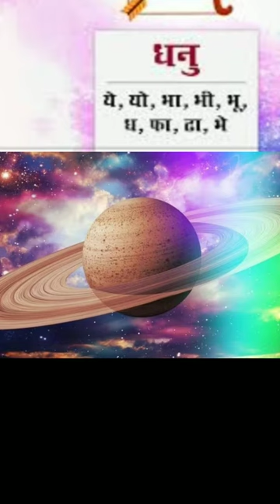1 फरवरी 2024 को होने जा रहा है बुध का गोचर ऐसे में इन 5 राशियों के पलटेगी किस्मत।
1 फरवरी 2024 को होने जा रहा है बुध का गोचर ऐसे में इन 5 राशियों के पलटेगी किस्मत।

budha adityarajyog# suryakamakarrashimepravesh# budhgrahkomakarmepravesh#rajyoga इन पांच राशियों के चमकेगी किस्मत।